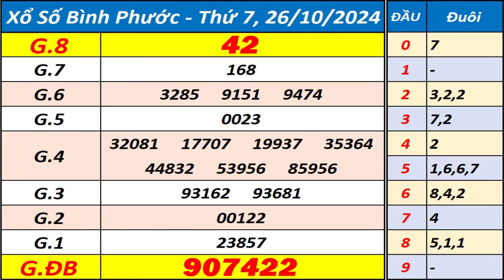Xổ số Bình Phước ngày 26 tháng 10 - XSBP - KQXSBP - SXBP - Xổ số kiến thiết Bình Phước hôm nay